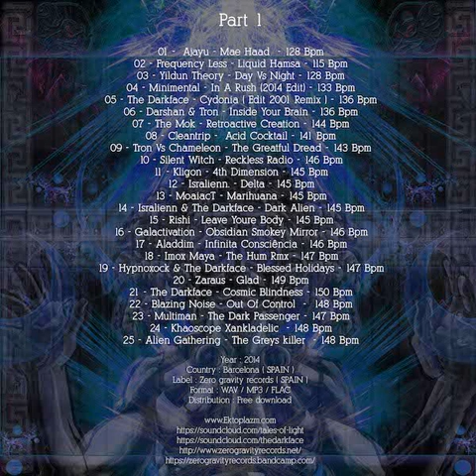32 Darkshiva vs Serialkiller - Killer Witches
V.A. - Tales of Light (2014)

01 - Ajayu - Mae Haad (128 BPM)
02 - Frequency Less - Liquid Hamsa (115 BPM)
03 - Yildun Theory - Day vs Night (128 BPM)
04 - Minimental - In a Rush (2014 Edit) (133 BPM)
05 - The Darkface - Cydonia (Edit 2001 Remix) (136 BPM)
06 - Darshan & Tron - Inside your Brain (136 BPM)
07 - The Mok - Retroactive Creation (144 BPM)
08 - Clean Trip - Acid Cocktail (141 BPM)
09 - Tron vs Chameleon - The Greatful Dread (143 BPM)
10 - Silent Witch - Reckless Radio (146 BPM)
11 - Kligon - 4th Dimension (145 BPM)
12 - Isralienn - Delta (145 BPM)
13 - MoaiacT - Marihuana (145 BPM)
14 - Isralienn & The Darkface - Dark Alien (145 BPM)
15 - Rishi - Leave youre Body (145 BPM)
16 - Galactivation - Obsidian Smokey Mirror (146 BPM)
17 - Aladdim - Infinita Consciência (146 BPM)
18 - Imox Maya - The Hum (Remix) (147 BPM)
19 - Hypnoxock & The Darkface - Blessed Holidays (147 BPM)
20 - Zaraus - Glad (149 BPM)
21 - The Darkface - Cosmic Blindness (150 BPM)
22 - Blazing Noise - Out of Control (148 BPM)
23 - Multiman - The Dark Passenger (147 BPM)
24 - Khaoscope - Xankladelic (148 BPM)
25 - Alien Gathering - The Greys Killer (148 BPM)
26 - The Darkface - Cho (84 BPM)
27 - Arcuru - Shamantrax (150 BPM)
28 - Awwen - Gloomy Funk (152 BPM)
29 - Iguana Naked - Salve Salve (148 BPM)
30 - The Darkface & Ra Root - Moss (148 BPM)
31 - Trypnoiz - Morula Caapi (152 BPM)
32 - Darkshiva vs Serialkiller - Killer Witches (153 BPM)
33 - Xcursion - Penta Drive (154 BPM)
34 - Zombie Scream - Mayan Apocalypse (155 BPM)
35 - Syntrax Error - Depths of Kaos (175 BPM)
36 - Endless Euphoria vs Kobold Instinct - Who the Hell Nu (170 BPM)
37 - Sailor Moon Rapers - Fuck that (168 BPM)
38 - Btoxik vs Extraterrestrial - Jackpot (175 BPM)
39 - Holographix - Magicult (172 BPM)
40 - The Darkface - Mechanikal Plot (172 BPM)
41 - Eniko - El Rufus (170 BPM)
42 - Tyamat - Speed up Technologies (177 BPM)
43 - Freq36 - Valhala (180 BPM)
44 - Muckypuh - Fraud of Genius (189 BPM)
45 - Selective Mood vs Vibriya - Neuro Backflush (185 BPM)
46 - LiinK - Time & Space (190 BPM)
47 - Mentalecho - La Llorona (196 BPM)
48 - Mechanical Mind vs Yatzee - Chaos Theory (195 BPM)
49 - Vasco & Kaikkiala - Shir Khan on Indian Crystals (200 BPM)
50 - Blind Ox - Corrosive Venom (215 BPM)

Compiled by The Darkface, Tales Of Light is a massive collection of psytrance tunes from Zero Gravity Records, a label based in Barcelona, Spain. Prepare your ears for a tour of the high-energy psychedelic universe from progressive and full-on to darkpsy, hi-tech, and psycore. Mastered by Zero Gravity Studio with cover artwork by Avizz Shadai.